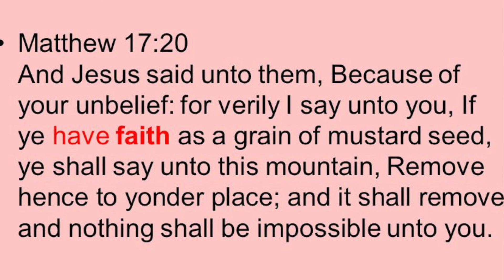Faith as a Grain of Mustard Seed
This video is about Faith as a Grain of Mustard Seed